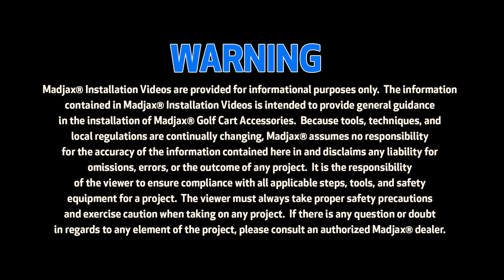Ultimate Plus Light Kit for Precedent® | How to Install Video | Madjax® Golf Cart Accessories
How to install an Ultimate Plus Light Kit on a Club Car® Precedent® golf cart.